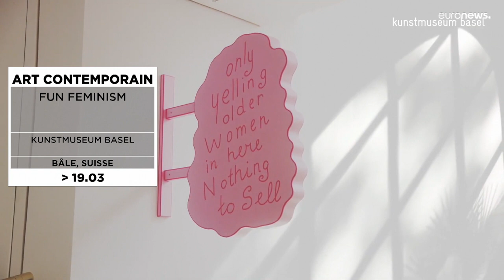Rendez-vous : le meilleur de la culture en Europe cette semaine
De Paris à Rome en passant par Bâle, tour d'horizon européen des meilleures expositions dans notre sélection hebdomadaire "Rendez-vous".